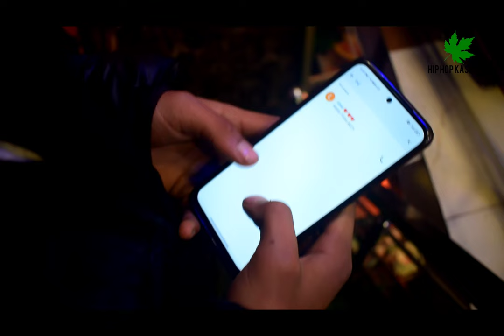HAAL-E-DIL || RAHIL|| official music video (urdu rap) 2023..